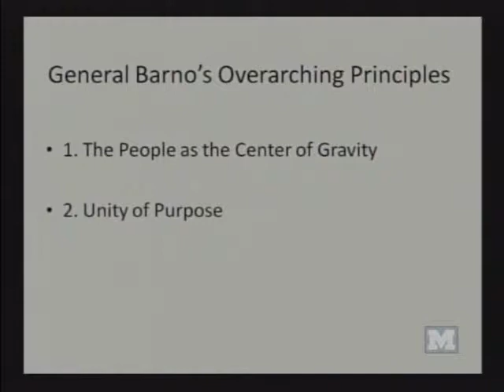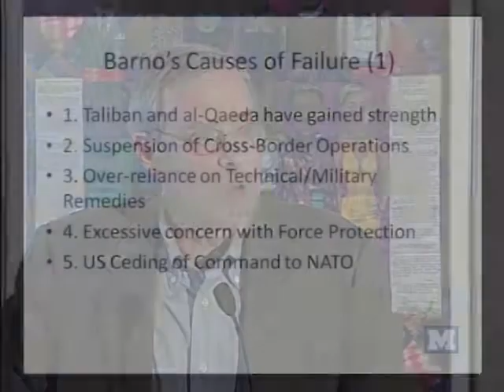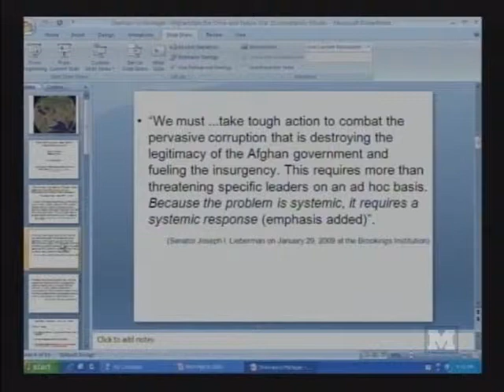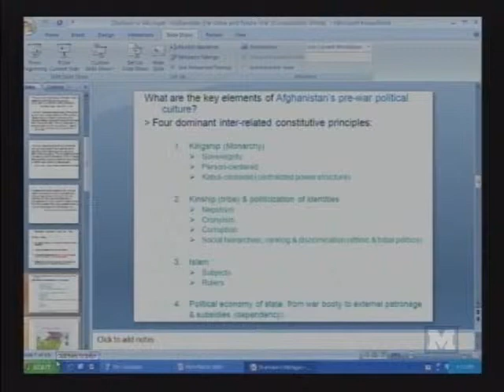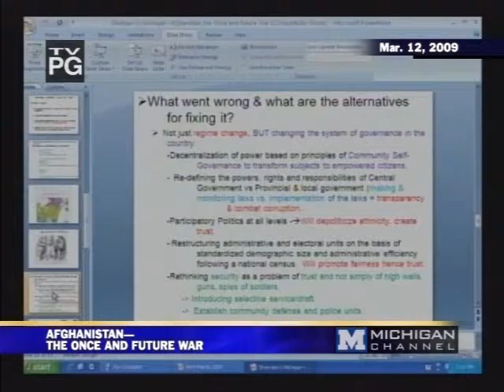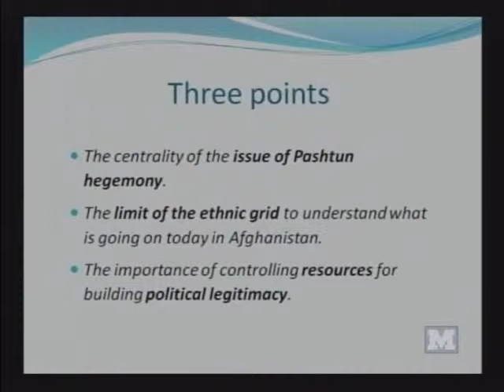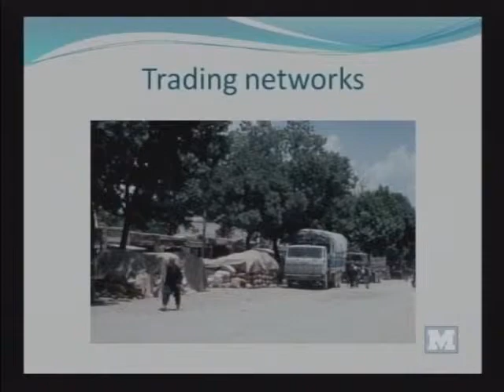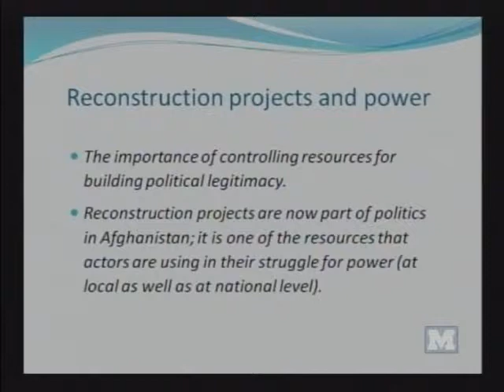Afghanistan - The Once and Future War - 03/12/09 - Part 1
Sponsored by the Center for Russian, East European, and Eurasian Studies on March 12, 2009, Afghanistan: The Once and Future War is a panel discussion featuring David B. Edwards, Alessandro Monsutti, and Nazif M. Shahrani. Part one of two features each speakers presentation.